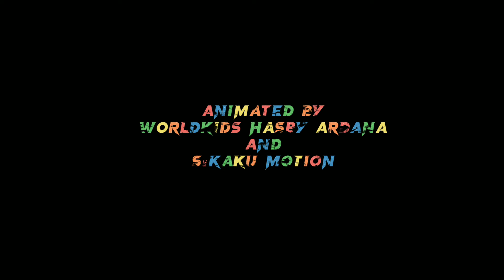RAINBOW Episode 2 - HUKUMAN UNTUK PEMALAS - Full episode terbaru 2022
Episode kali ini bertemakan si pemalas yang mendapat hukuman karena malas-malasan untuk bekerja.

Karakter dalam video :
• Arno
• Pino
• Sino

Dalam video ini baru terdapat 3 karakter.

Jadi bantu suport channel ini untuk bisa mengembangkan animasi ini menjadi lebih baik,

Alur cerita animasi

© Worldkids hasby ardana & Sikaku motion